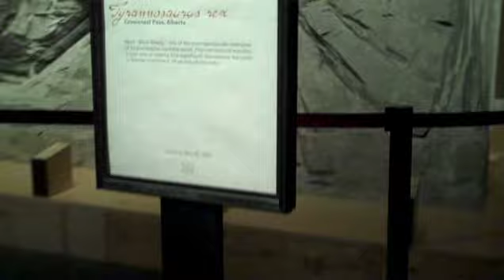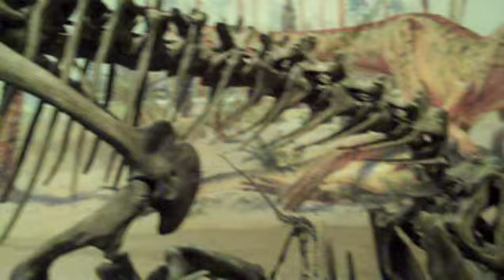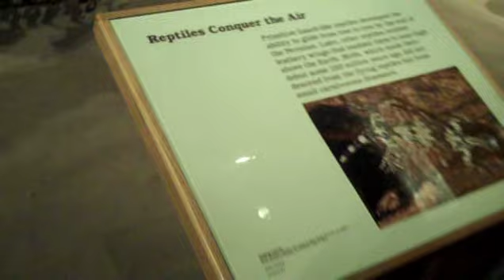A Visit to the Royal Tyrrell Museum of Palaeontology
- Shooting dinosaurs at one of the best paleontology museums on the planet. The Royal Tyrrell Museum is located in the middle of the Alberta Badlands in Drumheller, Alberta, Canada.